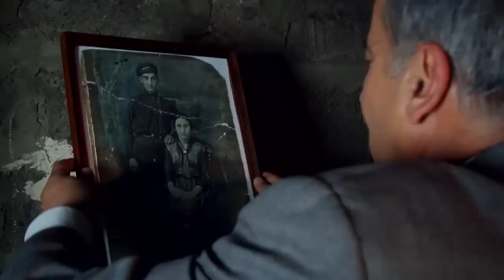Karap Tavusheci-Masis// Official Music Video // Full HD // 2013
lyrics & music by Karap Tavusheci